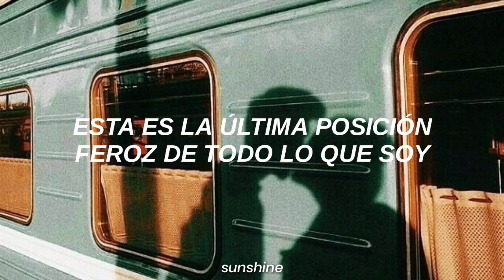The Smiths - Well I Wonder // Sub. Español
The Smiths - Well I Wonder (Traducida al Español)

Lyrics:
Well I wonder
Do you hear me when you sleep ?
I hoarsely cry
Oh...

Well I wonder
Do you see me when we pass ?
I half die...
Oh...

Please keep me in mind

Gasping - but somehow still alive
This is the fierce last stand of all I am

Gasping - dying - but somehow still alive
This is the final stand of all I am

Well I wonder
Well I wonder